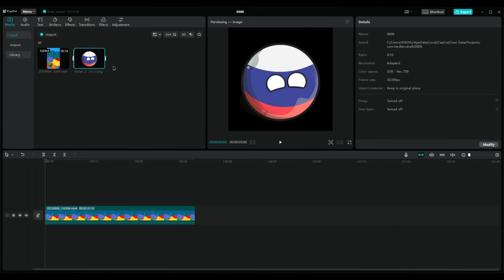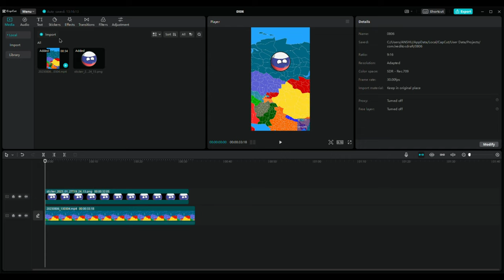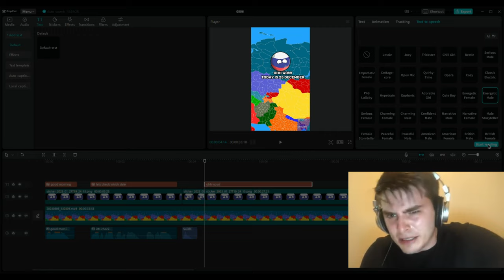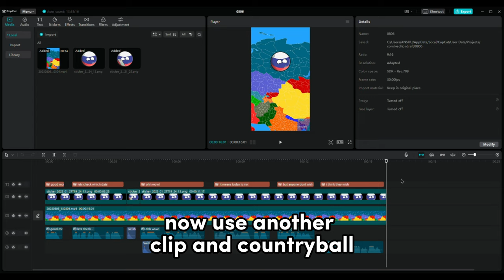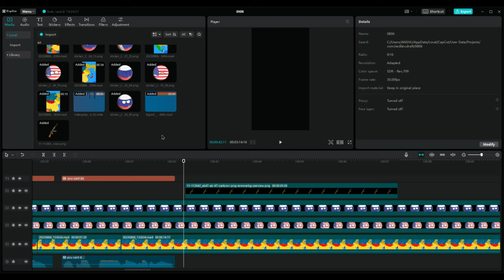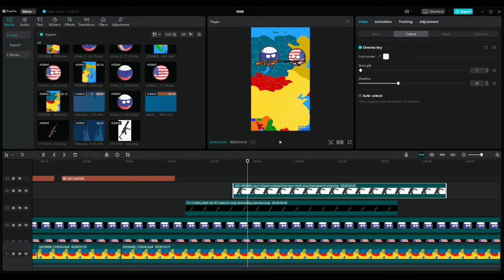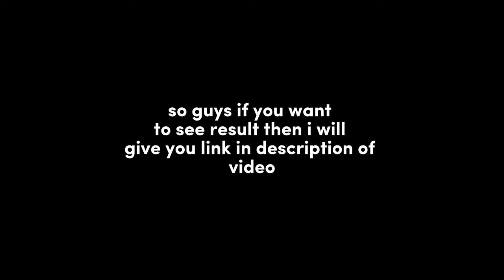HOW I MAKE MY MAPPING VIDEOS!!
HELLO GUYS SO TODAY I AM GONNA TELL YOU HOW TO Make mapping videos like me  SO IF YOU ENJOY THE VIDEO THEN PLEASE SUBCRIBE TO MY CHANNEL BECAUSE I AM VERY CLOSE TO 100K SUBSCRIBERS.

SOFTWARES/APPS THAT I USE
1) WORLD PROVINES
2) COUNTRYBALLS STICKER
3) ANY VPN (I PREFFER SUPER VPN FOR ANDROID) (AVAILABLE IN PLAYSTORE)
                       ( HOTSPOT SHEILD VPN IN WINDOWS) ( AVAILABLE IN MICROSOFT STORE)
4) CAPCUT (DOWNLOAD LINK IN PINNED COMMENT) (ANDROID AND WINDOWS BOTH SUPPORTABLE)

BYE.